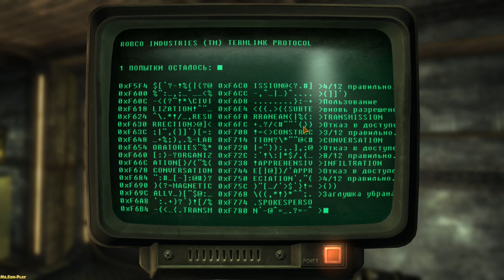Fallout: New Vegas ► Heist of the Centuries(Ограбление века) №79